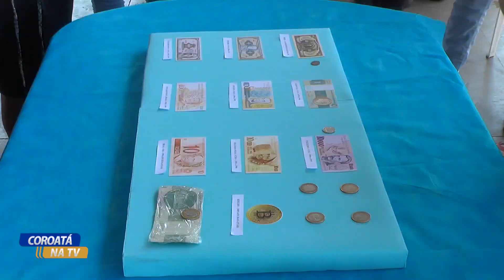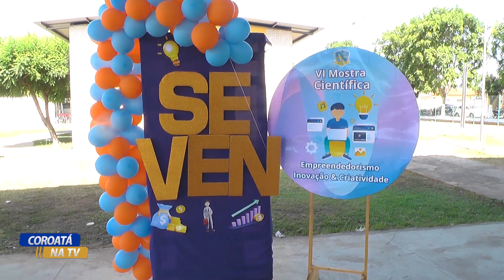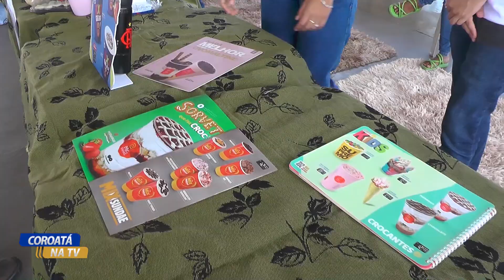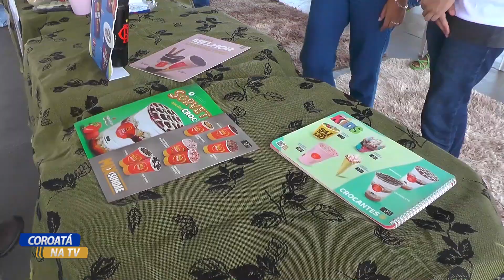ESCOLA SEVEN REALIZA A VI MOSTA CIENTÍFICA EMPREENDEDORISMO E INOVAÇÃO E CRIATIVIDADE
ANTONIO SILVA
ELTON ANTONIO
RADIO EDUCATIVA